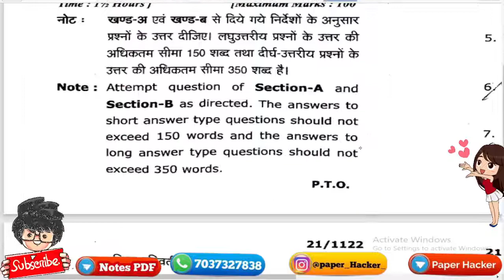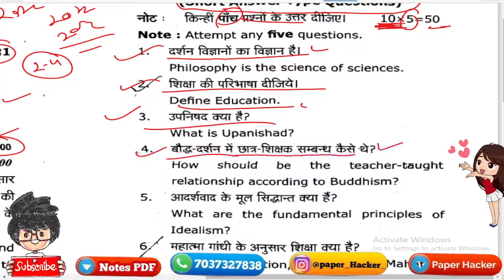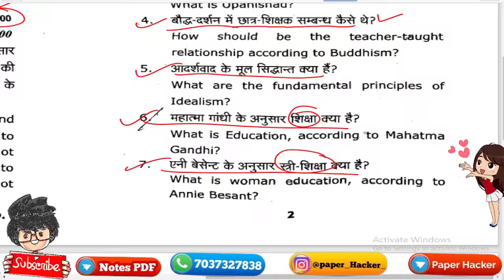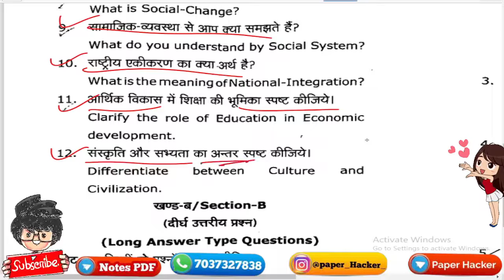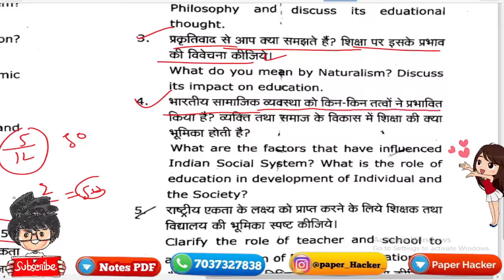B.ed 1st Semester, perspectives in sociological and Philosophical Bases of Education, paper 2021